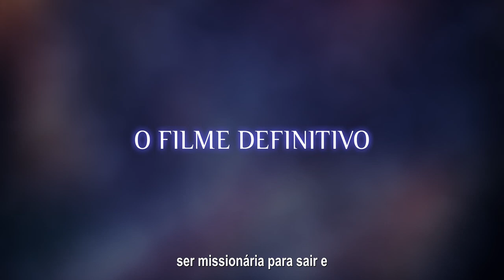Madre Tereza - Amor Maior não há - Em Breve na Cinesystem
SINOPSE
Vinte e cinco anos se passaram desde a morte de Madre Teresa de Calcutá, despertando um interesse renovado por este gigante espiritual do século XX. Filmado em 5 continentes e com acesso sem precedentes aos arquivos institucionais e aos apostolados das Missionárias da Caridade, este filme revela não apenas quem foi Madre Teresa, mas como sua visão singular de servir a Cristo nos pobres continua a ser realizada através das Missionárias da Caridade hoje. Isso é muito mais do que um documentário. É ao mesmo tempo um tributo sublime a um ícone espiritual, um testemunho poderoso da autêntica caridade cristã e um guia para todos os que buscam esperança em nossos tempos turbulentos